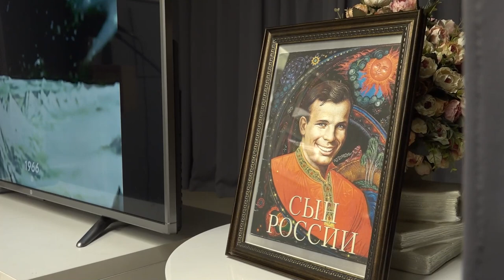Встреча "Активного долголетия" с ветеранами Байконура+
По случаю главного космического праздника в Одинцовской библиотеке № 1 состоялась встреча ветеранов легендарного космодрома Байконур с участниками местного клуба «Активное долголетие».  Мероприятие прошло в теплой, дружеской атмосфере - байконуровцы делились воспоминаниями о службе и увлекательными историями, а долголеты были рады возможности прикоснуться к загадочной и недосягаемой сфере космоса.